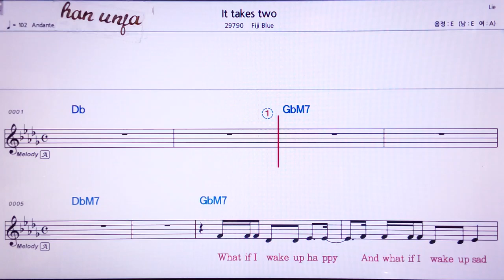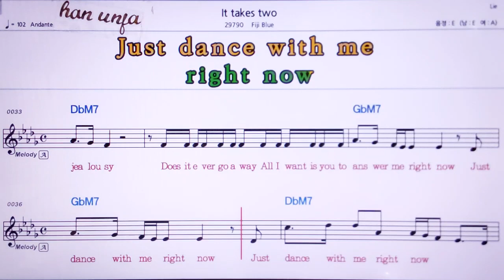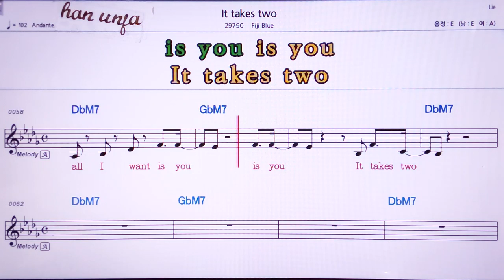💖It takes Two /Fiji Blue 👍MR,노래방, 악보, 코드,Karaoke With Sheet Music